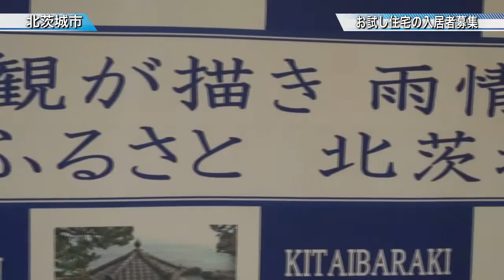お試し住宅の入居者募集〈鉾田市〉茨城新聞ニュース（2015.12.1）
北茨城市は、市内への移住を考えている人を対象に最長３カ月間滞在できる「お試し住宅」への入居者を募集しています。

お試し住宅は、市役所から車で２５分ほどの風光明媚な地にあり、間取りは和室３室で廊下に面して和室が２間が並びます。浴室、台所、水洗トイレ、洗面台、テレビ、冷蔵庫、洗濯機、電子レンジ、炊飯器も備えています。駐車スペースもあり、近所で家庭菜園も楽しめます。

市では滞在者が市の観光や文化、食の魅力を全国に発信し、交流人口の増加や市内への転入につなげていきたいとのことです。

問い合わせ、申し込みは市企画政策課、電話０２９３（４３）１１１１　まで。